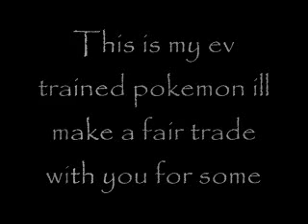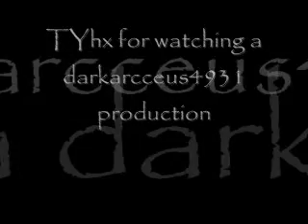All my ev trained pokemon up for trade(closed)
READ DISCRIPTION IMPORTANT!

Im Working alongside androo369 in this he`ll make his vid soon. i can clone these pokemon so i never run out and i keep sum 4 mi self. Also if you want one msg me or comment me in the vid.

THESE ARE SOME NEW POKEMON THAT NOW I HAVE RECENTLY EV TRAINED:
Milotic (max sp att)
Scizor
Starmie (max Sp Attack)
Salamence (401 att)
Alakazam